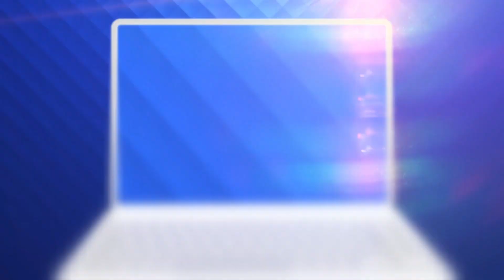"Budescu și Tamaș rămân la Voluntari" - anunță Cernat